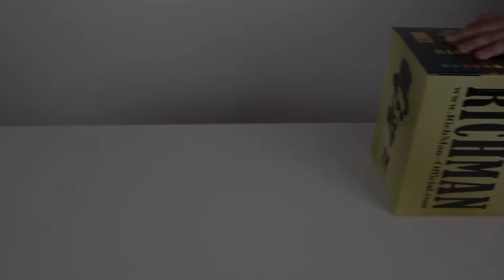RichMan Hookah Model RM-MAH030 . UNBOXING طريقة تركيب شيشة نركيلة اركيلة رچ مان رتش مان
طريقة فك وتركيب نركيلة ريش مان رقم الموديل :RM-MAH030
اكتب في البحث  :
تركيب نركيلة مع اسم المديل يطلعلك  مباشرة